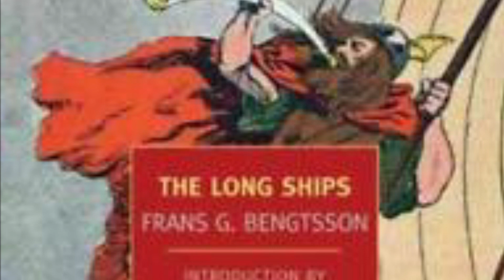The Long Ships by Frans G. Bengtsson | Spoiler Free Review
A fantastic and underrated Viking novel by Frans G. Bengtsson.

Intro quote by @RafBlutaxt.

Intro:
Music from Uppbeat (free for Creators!):